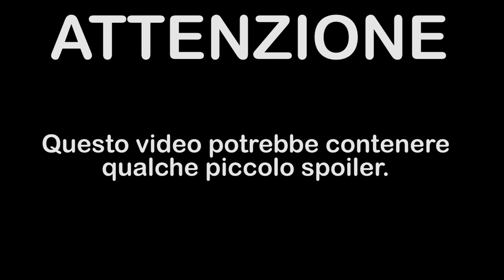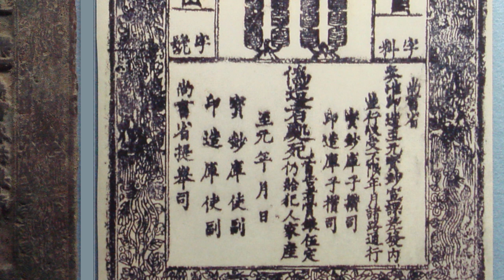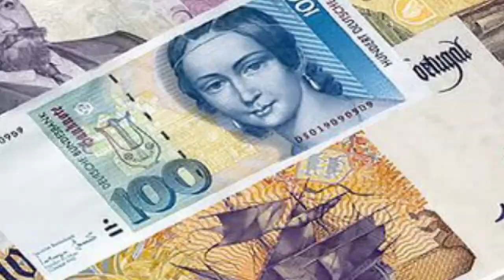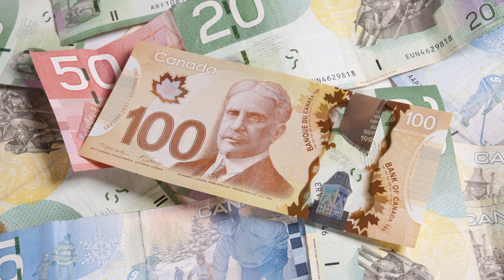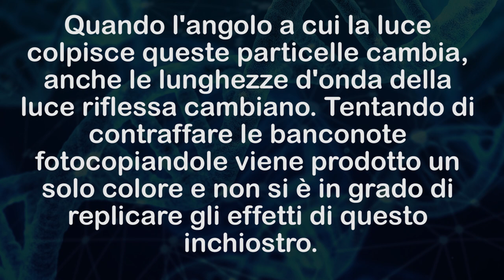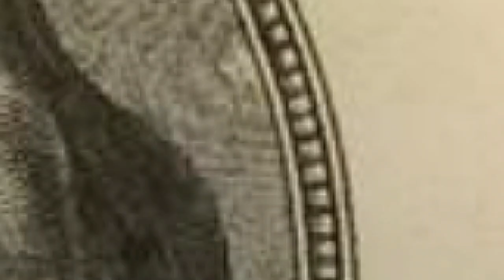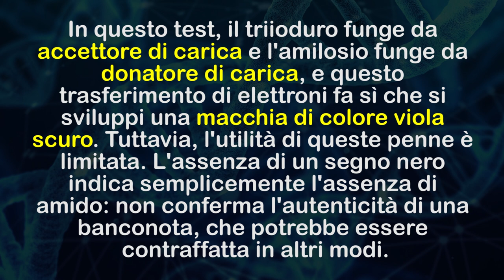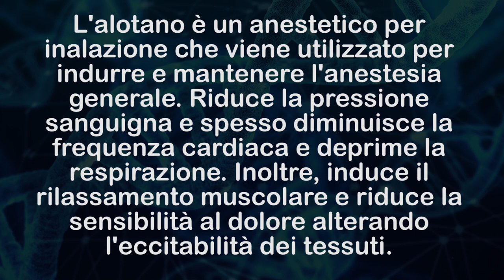Due lezioni di CHIMICA dalla CASA di CARTA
Oggi torniamo a parlare di serie tv! In questo podcast parliamo dei segreti che stanno dietro alla stampa delle banconote e della chimica dell'alotano, che compaiono nella Casa di Carta.

FONTI